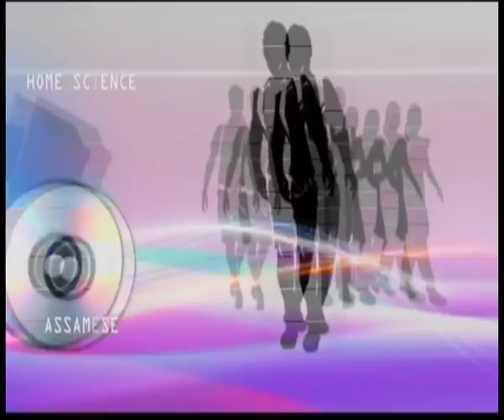501 Shiksha ke maulik adhikar